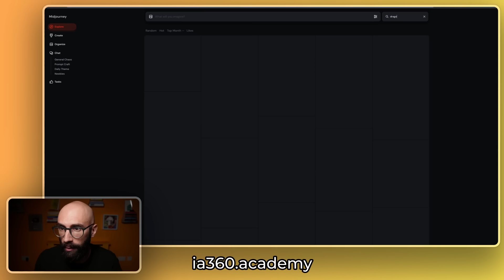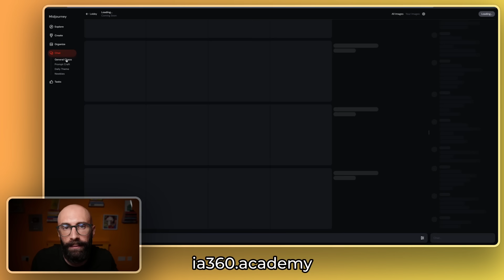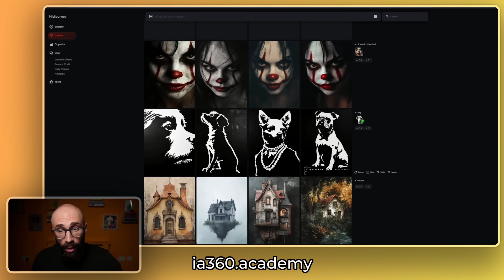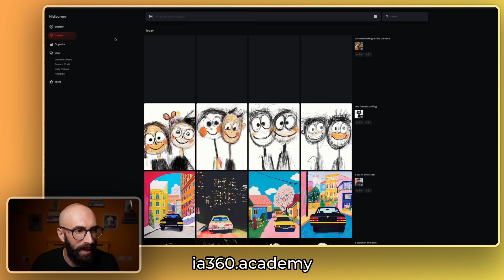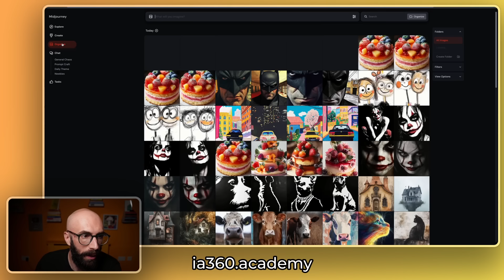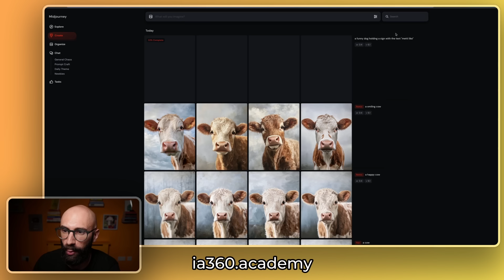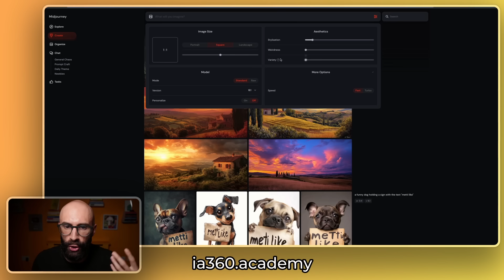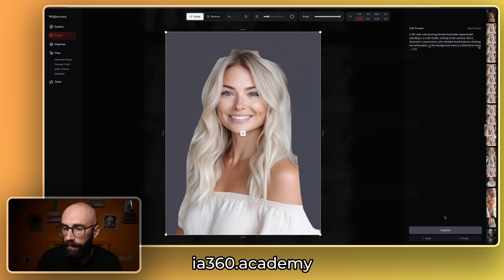Midjourney tutorial italiano completo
🙏 Se questo video ti è stato utile fai una donazione col pulsante "Grazie" o abbonati per supportarlo

A grande richiesta arriva il tutorial completo di Midjourney

È il video che mi avete chiesto di più nelle ultime settimane e ora eccovi un bel tutorial completo.

Vi mostro ogni singola funzionalità presente sulla nuova interfaccia web.

Se volete un'AI per generare immagini che vi permetta di sperimentare tanto, allora guardatevi questo video.

Buona visione 😎

Hai bisogno di una VPN? Prova NordVPN da questo link e hai 4 mesi gratuiti extra

Un grazie speciale a questi abbonati al canale:
Vincenzo Paolo
Stefania Giordani
Alberto Negro
Maria Francesca Belcaro
Alessio Farinella